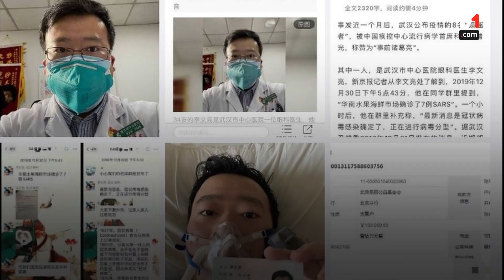كورونا يقتل مكتشفه ويحوله إلى بطل في الصين